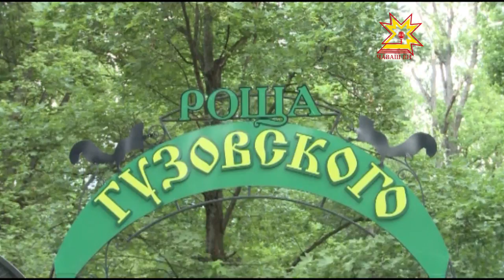В столичном парке Гузовского торжественно открылась новая детская площадка.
Она стала подарком от депутатов ГосСовета Чувашии Николая Угаслова и Андрея Углова к Дню семьи, любви и верности.